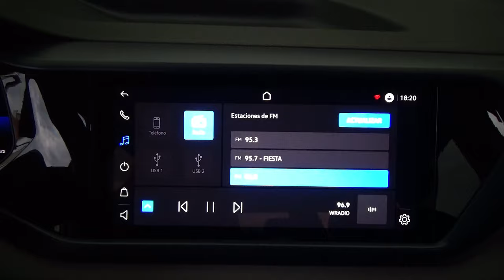Volkswagen / Taos / 2022 - 25598